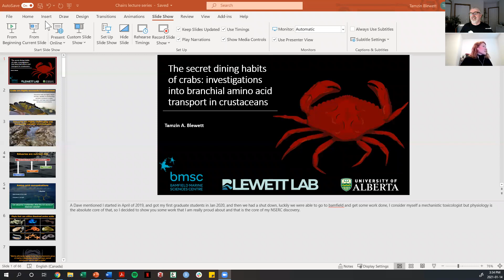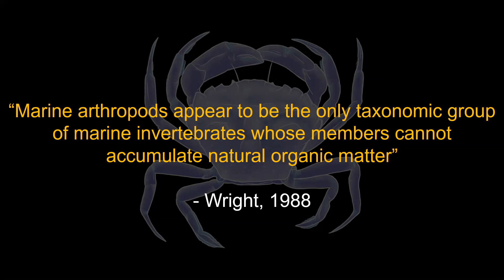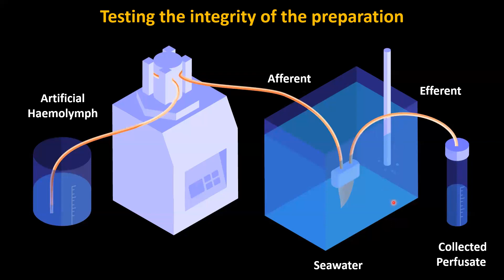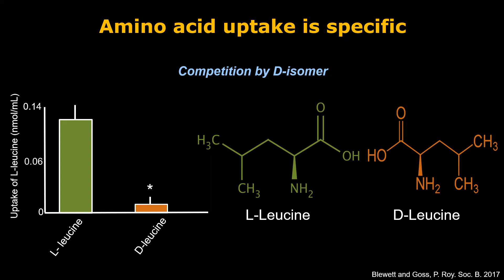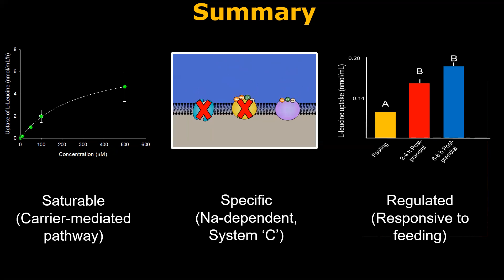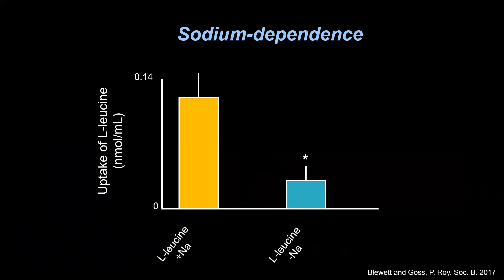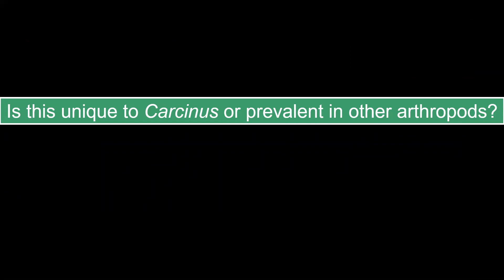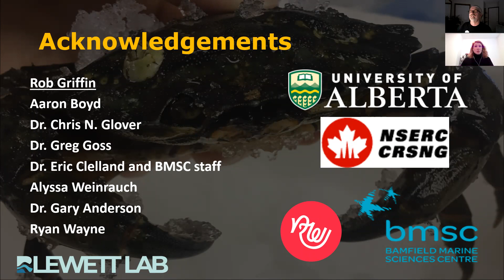2021 01 14 TamzinBlewett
"The secret dining habits of crabs: Investigations into branchial amino acid transport in crustaceans"

by Dr. Tamzin Blewett
Chair's Lecture Series - 2021/01/14
January 2021